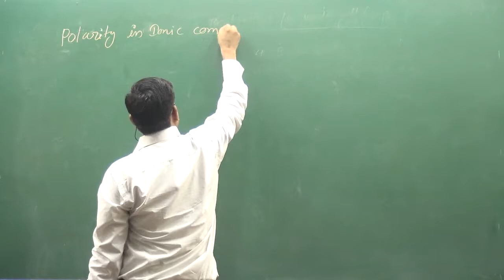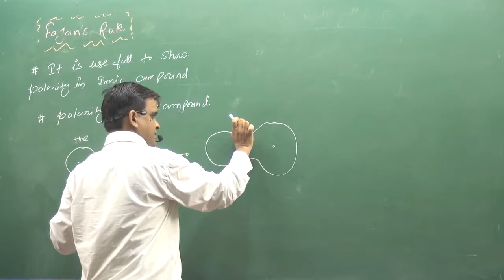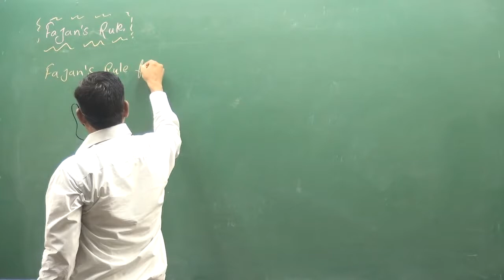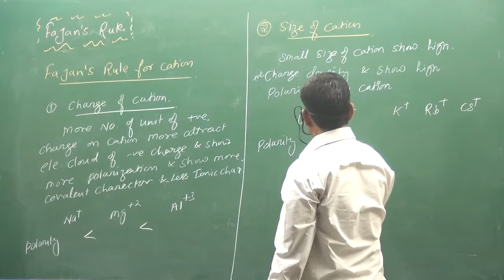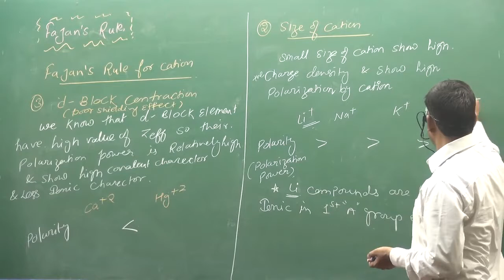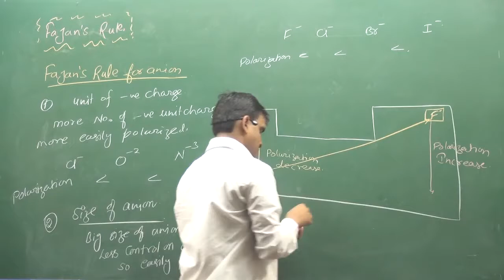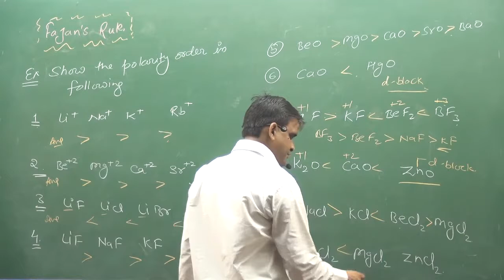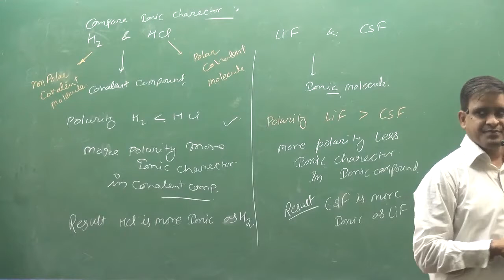27 Fajan's Rule And Polarity In Ionic Compounds | CHEMICAL BONDING | IIT | NEET | fsc pre medical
|| CHEMISTRY WORLD || ABOUT VIDEO :-Fajan's Rule And Polarity In Ionic Compounds